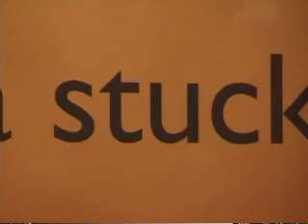Villa Stuck Filmwerkstatt Teil1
Zusammenfassung zur Filmwerkstatt in der Villa Stuck.